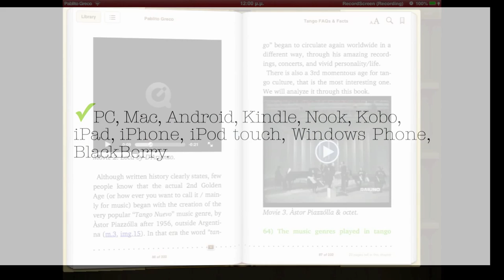Tango FAQs & Facts book - Video showcase